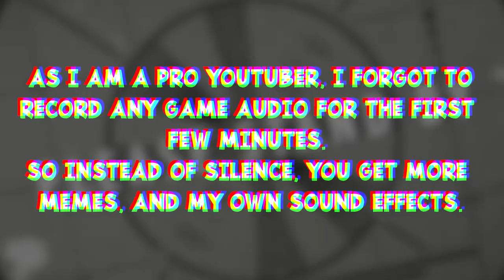Die Young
Live fast, then get bored and quit